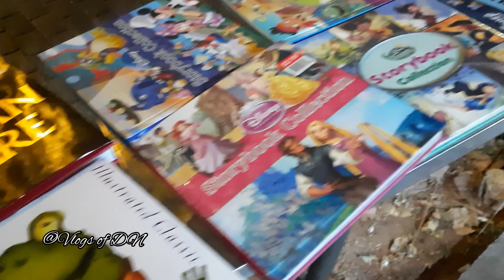ബാംഗ്ലൂർ മാർക്കറ്റ് കണ്ടിട്ടുണ്ടോ 😳 സംഭവം അടിപൊളി തന്നെ.